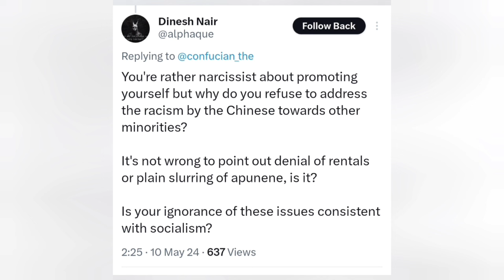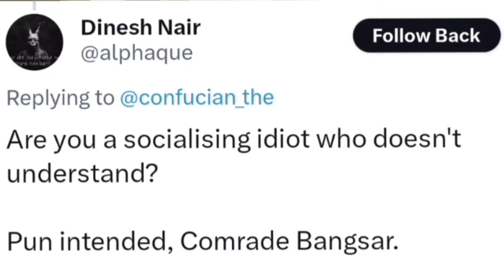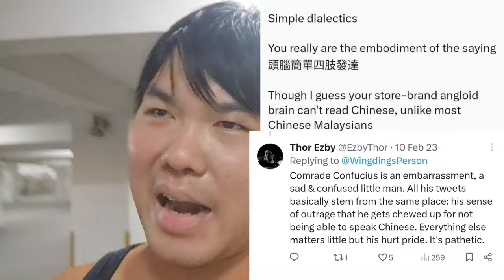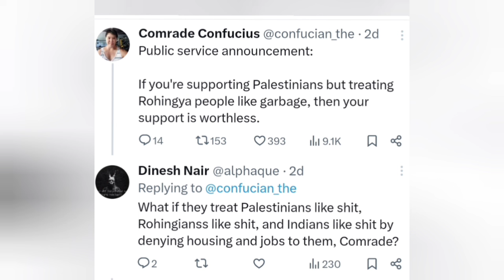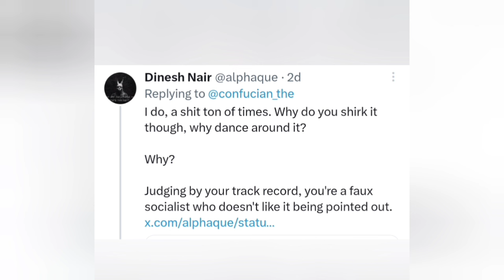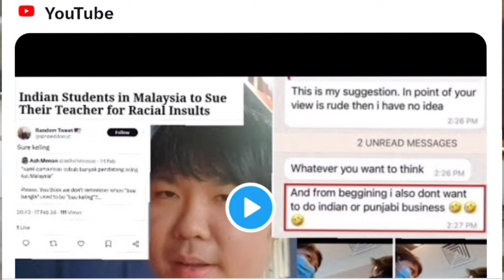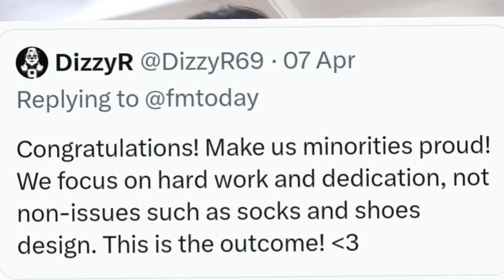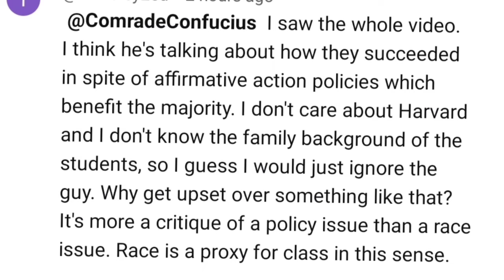You won't overcome racism with racism, and you won't uplift minorities with Capitalism.